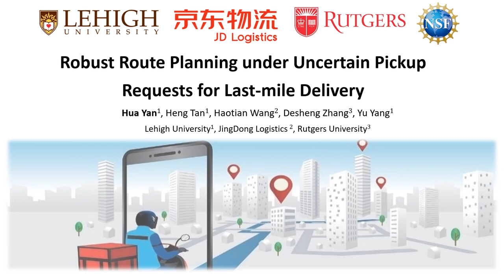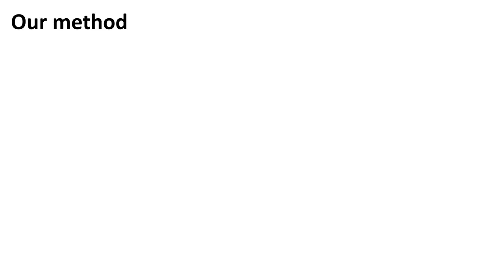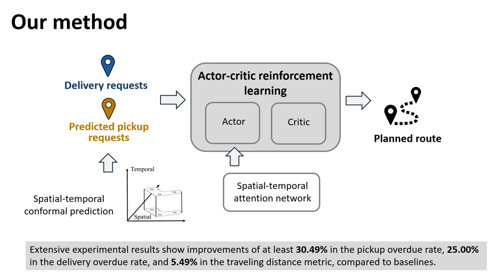[rfp1691] Robust Route Planning under Uncertain Pickup Requests for Last-mile Delivery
"Robust Route Planning under Uncertain Pickup Requests for Last-mile Delivery

Hua Yan, Heng Tan, Haotian Wang, Desheng Zhang, Yu Yang"